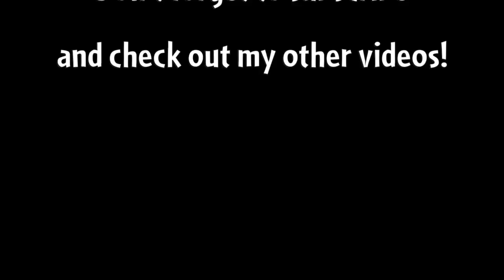PvZ 2 - Epic Quest: Escape Root - Level 1 Plants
Here is a look at this week's Escape Root Epic Quest played with Level 1 Plants.